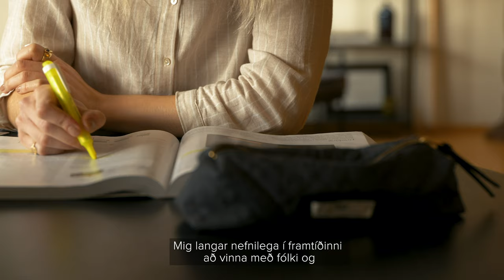Helga Kristín Ingólfsdóttir „Aldrei í boði að gefast upp“ | Háskólinn í Reykjavík - sálfræði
Helga Kristín er sálfræðinemi og dansari.

„Þrátt fyrir drauma um frama í dansinum hafði ég alla tíð metnað fyrir því að standa mig í námi. Ég vissi að einn daginn gæti ég vaknað upp af dansdraumnum og þá yrði ég að hafa góða menntun sem gæti opnað mér nýjar dyr að öðrum draumum“